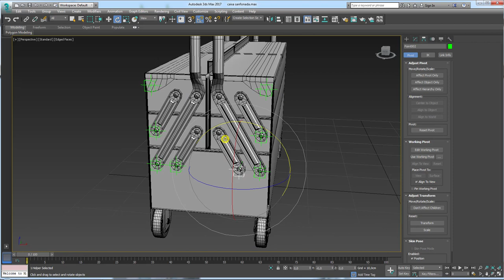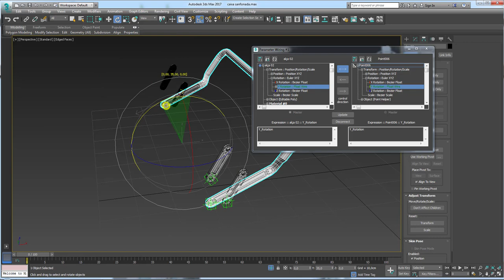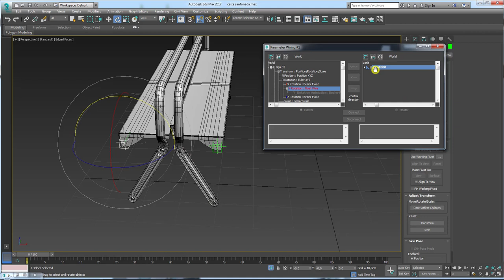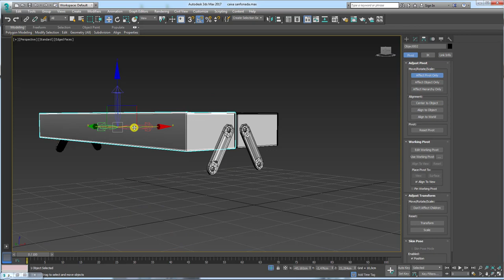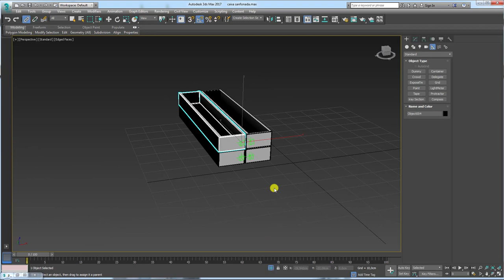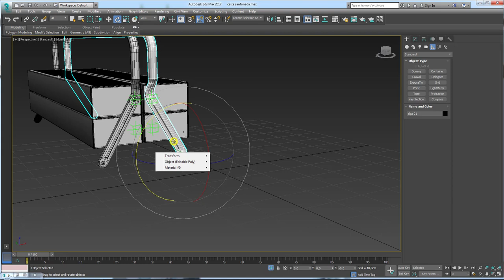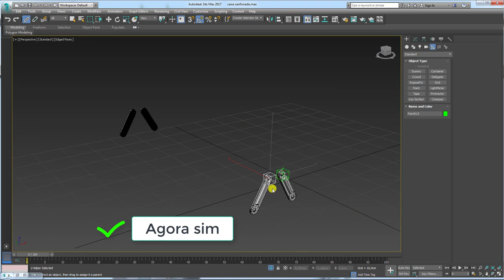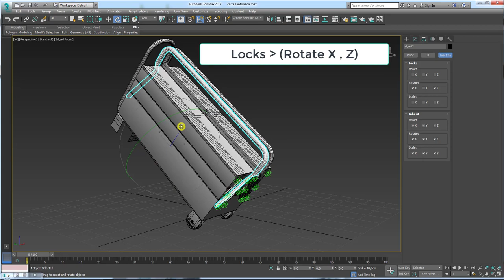Automatizar objetos com Ligação de parâmetros 3ds Max Parte 02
Seja bem-vindo! (;

Automate Objects with 3ds Max Parameter Connection